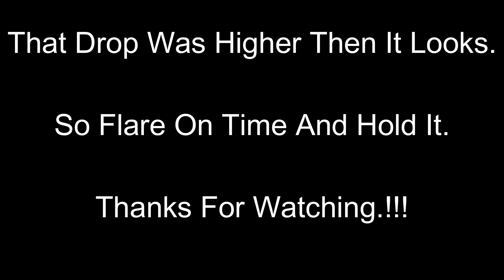My AFF Cat C1 Recurrence Jump - The Journey Continues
My AFF Cat C1 Recurrence Jump
Skydive Temple - Salado, Texas.

This is my recurrence jump and a redo of my Cat C1 Jump… My first one didn’t go so smooth at the end… lol..